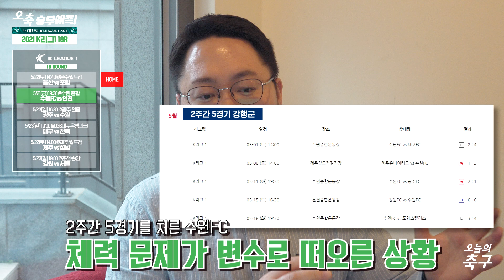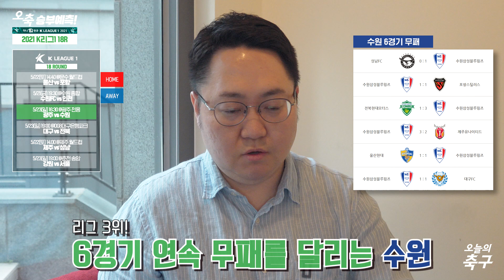울산 vs 포항! 동해안더비가 찾아옵니다! - 2021 K리그1 18R 전경기 프리뷰 | K LEAGUE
진행: 오해원 기자 / 문화일보
장소: 광교 @first_crack_cafe

0:00 오프닝, 당첨자 발표
4:27 울산 vs 포항
6:29 수원FC vs 인천
8:11 광주 vs 수원
8:59 대구 vs 전북
10:38 제주 vs 성남
10:38 강원 vs 서울